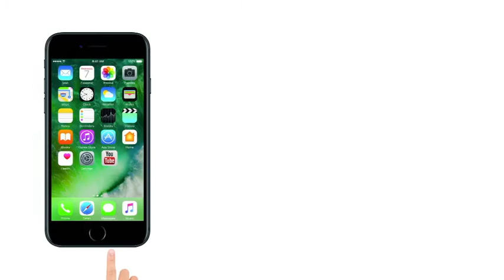आज लगेगा आंशिक सुर्य ग्रहण, भारत में नहीं होगा असर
अमावस्या के दिन लगने वाला आंशिक सूर्य ग्रहण भारत में 15 फरवरी की रात को होगा, भारतीय समय के अनुसार 15 फरवरी की रात को 12 बजकर 25 मिनट पर ग्रहण शुरु होगा और सूतक काल सुबह 4 बजे समाप्त होगा.